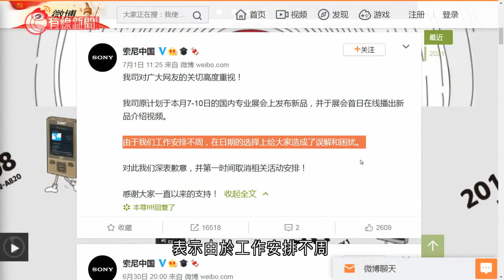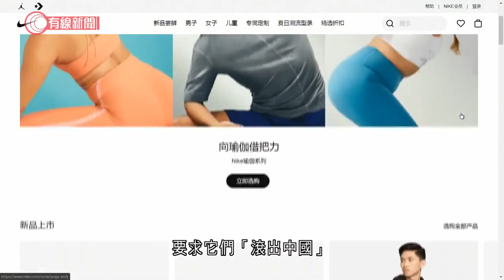SONY定於7月7日舉行發布會遭內地網民抵制 - 20210702 - 有線中國組 - 有線新聞 CABLE News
【有線新聞】 日本科技公司SONY原計劃於7月7日晚舉行新品發布會，但因日期敏感被內地網友抵制，索尼後來決定推遲發布會。日本科技巨頭SONY星期三晚於微博宣布，將於7月7日晚10時舉行新產品發布會，但隨即惹來被內地網民抵制，批評是挑釁中國，原來是因為「擇錯日子」。1937年7月7日，侵華日軍有預謀地在盧溝橋發動軍事衝突，成為八年抗日戰爭的序幕，史稱「七七事變」。SONY星期四上午立刻道歉，表示由於工作安排不周，在日期的選擇上造成了誤解和困擾，決定取消相關活動。但內地網民並未「收貨」，因為SONY在Twitter上並未宣布取消發布會。大量內地網民在帖文下留言批評，表示發布會應該改期至8月6日早8時16分，也就是廣島被投放原子彈的時間，SONY暫時未有回應。內地網民抵制事件時有發生，早前的新疆棉花風波，令一眾外國品牌被抵制，要求它們「滾出中國」，但官方並未有任何行動。而上個月歌手莫文蔚在宣傳演唱會的照片中，穿上曾被指辱華的意大利品牌D&amp;G的衣服，引起內地網民不滿。莫文蔚立即道歉，稱自己並不知情，並刪除了相關照片。

相關影片:
1. 建黨百年　習近平：已建小康社會　堅持黨指揮槍　誰壓迫中國人必頭破血流 - 20210701 - 港聞 - 有線新聞 CABLE News
2. 董建華：沒中央出手 香港將每況愈下 - 20210629 - 有線中國組 - 有線新聞 CABLE News
3. 殲-20戰機飛行訓練細節首次曝光 - 20210628 - 有線中國組 - 有線新聞 CABLE News